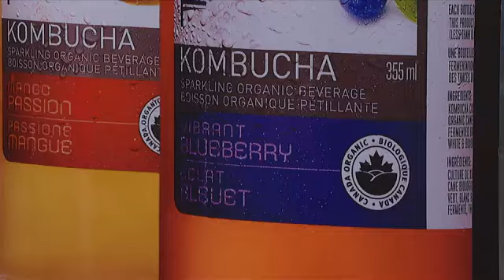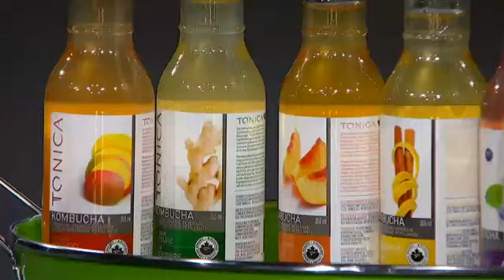Season 7 Tonica Kombucha Dragons' Den